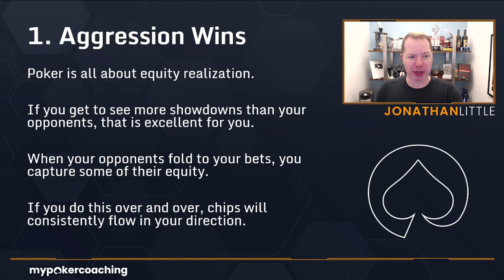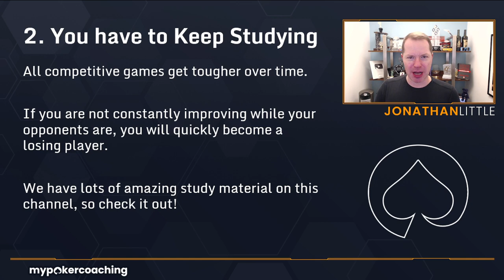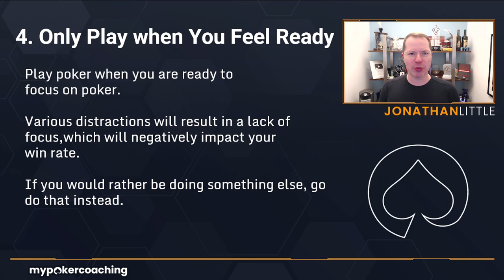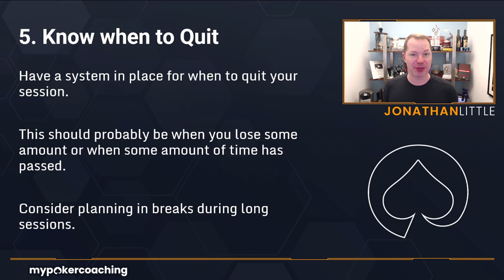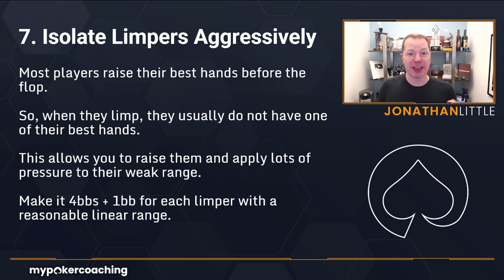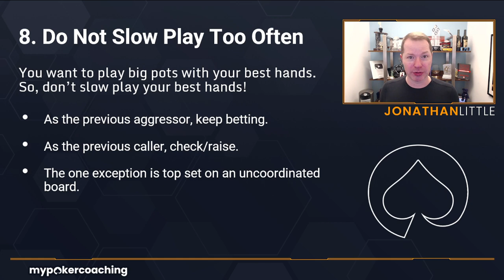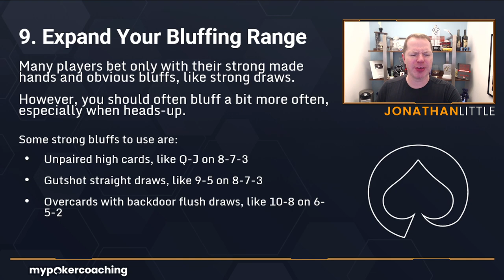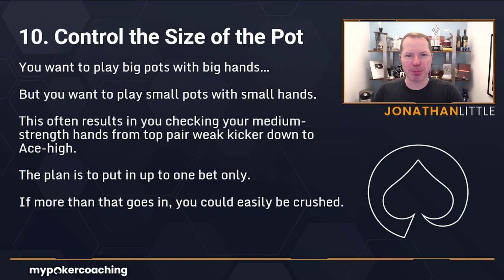My TOP 10 Tips to CRUSH Small Stakes Cash Games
World renowned poker coach, Jonathan Little, will take you through his top 10 tips for small stakes cash games to help you get started in your poker journey! If you're looking to crush $1/$2 or $2/$5 cash games, studying & improving is key!

These tips will help take you from a break-even player to a cash game crusher!

Poker Tip #1: Aggression Wins
Poker Tip #2: You Have to Keep Studying
Poker Tip #3: Adjust to Your Opponents
Poker Tip #4: Only Play When You Feel Ready
Poker Tip #5: Know When to Quit
Poker Tip #6: Prepare for Your Sessions
Poker Tip #7: Isolate Limpers Aggressively
Poker Tip #8: Do Not Slow Play Too Often
Poker Tip #9: Expand Your Bluffing Range
Poker Tip #10: Control the Size of the Pot